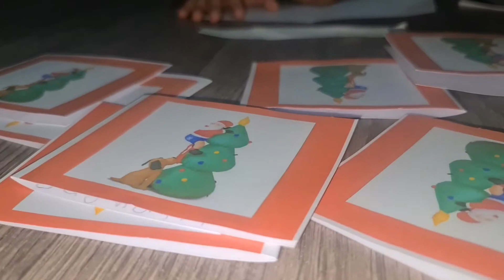How to make custom Christmas card | Kids Diary Kids Club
My name is pramesh suwal founder of prama vision and kids diary.
Prama Printing.
prama vision is all about photography, videography, garphicdesign and animation and kids diary is all about kids activities. after school activities, before school activities, holiday activities, new toys review, rhymes, fun, games and many more.
Prama Printing - customize your own design